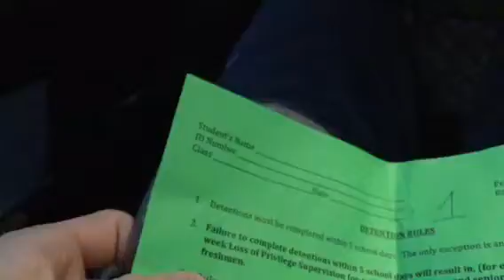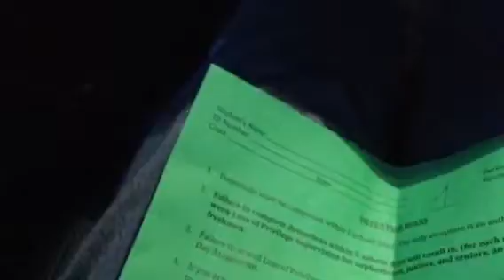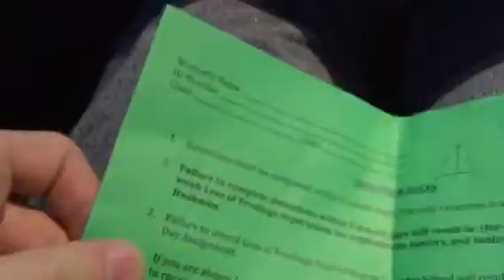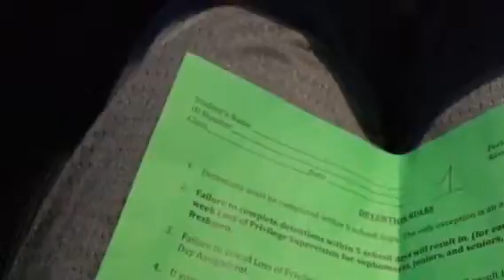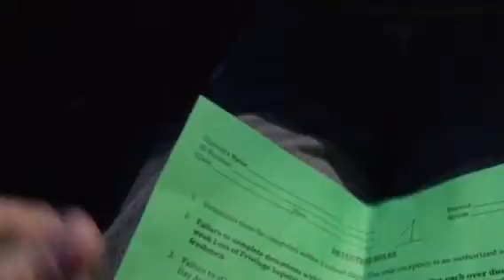Stevenson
Change rules